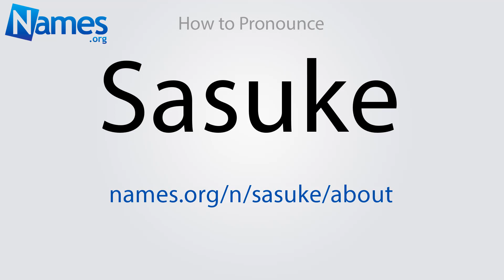How to Pronounce Sasuke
This video shows you how to pronounce Sasuke. Record your own pronunciation, view the origin, meaning, and history of the name Sasuke